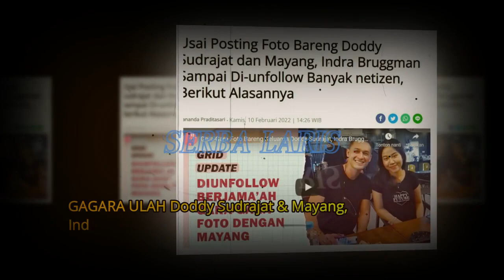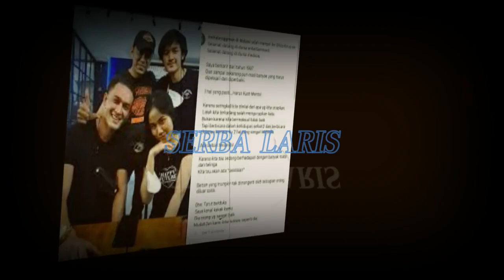GAGARA ULAH...! Doddy Sudrajat & Mayang,Indra Bruggman Sampai Di-unfollow Banyak netizen!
GAGARA ULAH...! Doddy Sudrajat & Mayang,
Indra Bruggman Sampai Di-unfollow Banyak netizen!